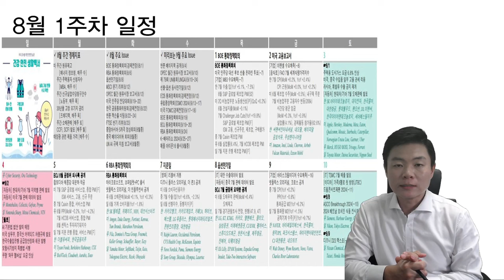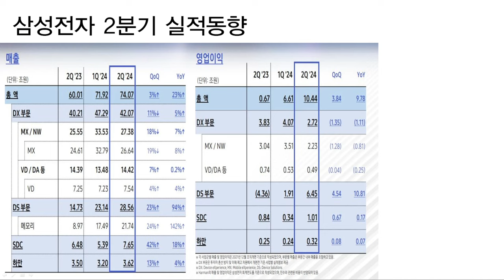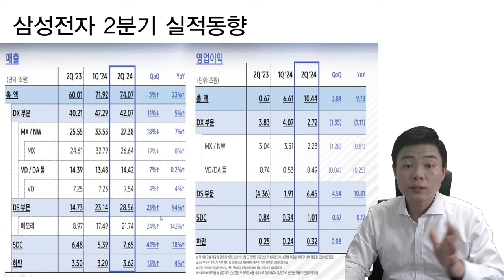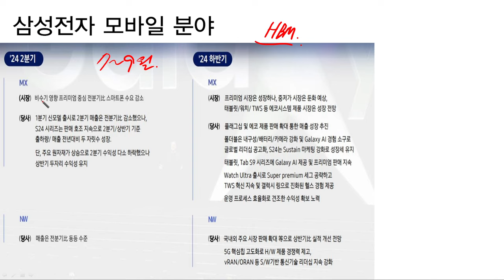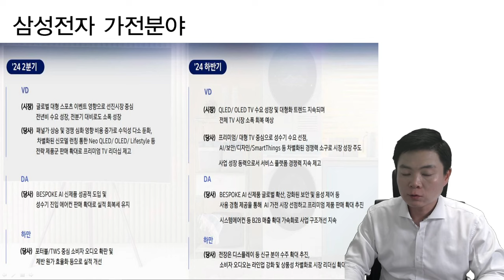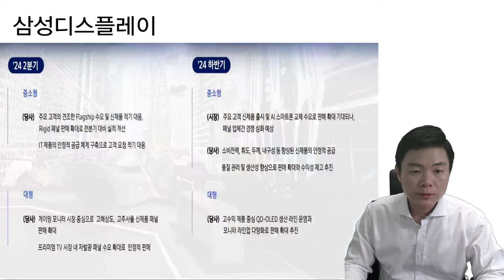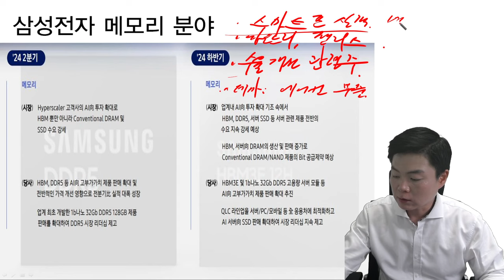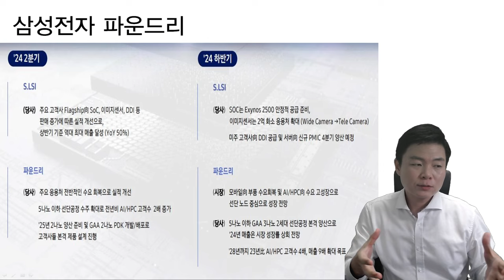삼성전자 컨퍼런스콜! 이재용회장의 원픽! 후반기 핵심 급등주가 됩니다. HBM관련주, 메모리, 반도체관련주, 갤럭시, 엑시노스, 한국경제TV 이상로 추천주